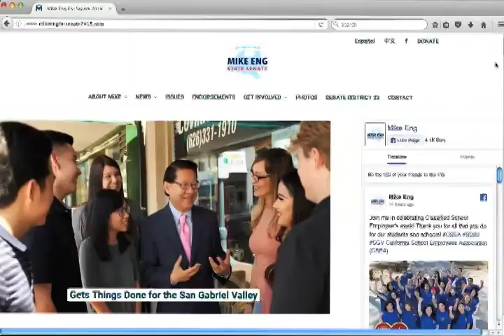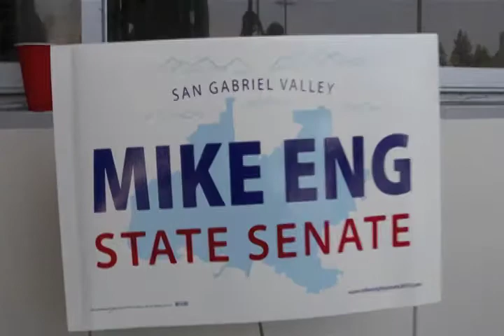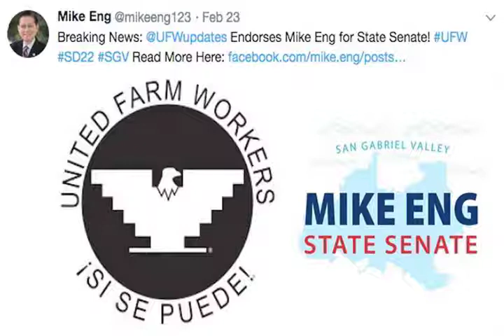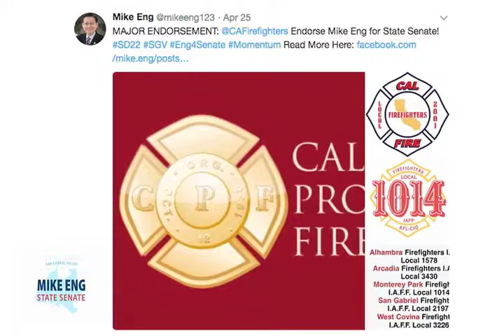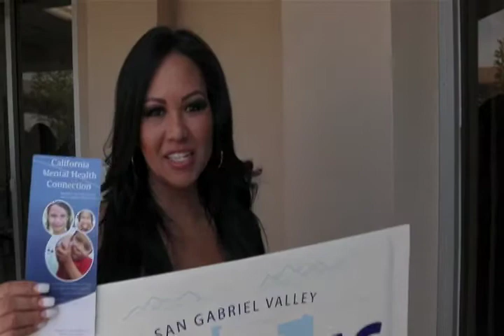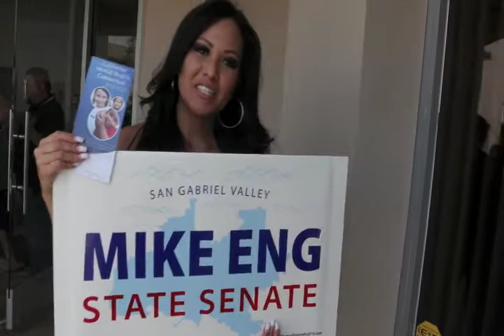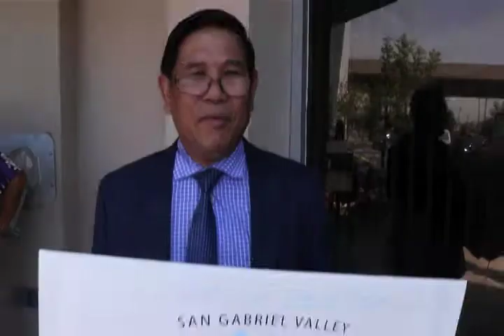Gabe's VLog#3 Mike Eng For Senate